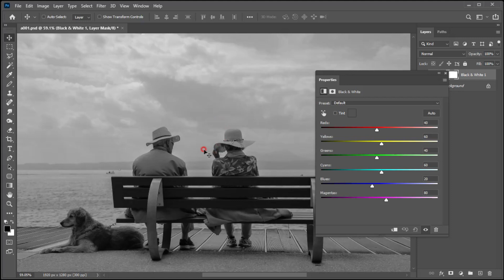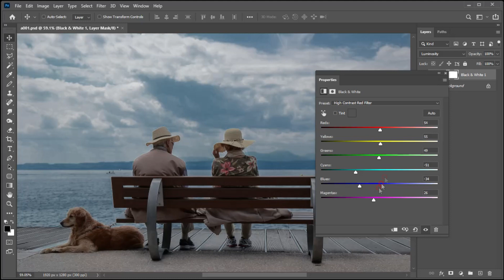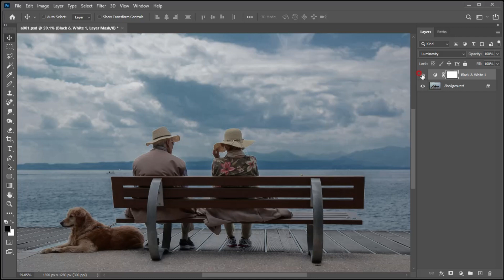포토샵 광도 조절, 포토샵 색상보정, 사진색감보정, 사진편집 포토샵 배우기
Black & White 조정레이어를 사용하여 이미지에 다양한 색상의 광도를 제어할 수 있는 정말 빠르고 쉬운 방법...
색상의 광도를 제어하는 효율적이면서도 너무나 간단한 방법을 안내드리는 영상입니다.
색상은 색조와 채도 그리고 광도로 구성되어 있습니다.
이번 영상에서는 포토샵을 이용해 색상의 광도를 쉽고 간단하게 제어할 수 있는 방법을 안내드리겠습니다.